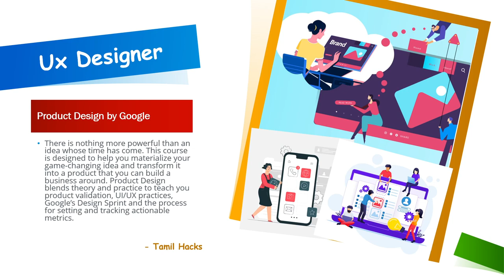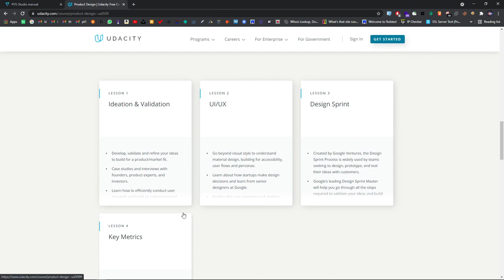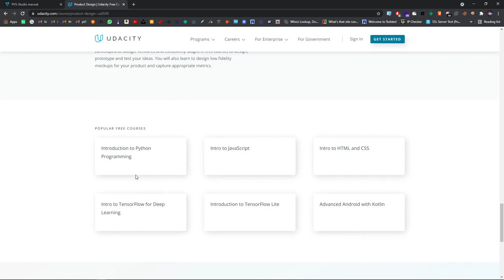Become a UI/UX Designer | Product Design by Google | No coding needed | free Google Certified course